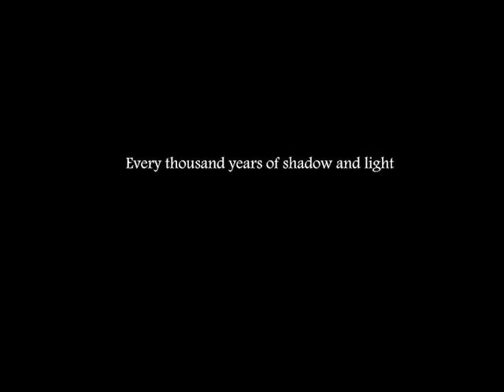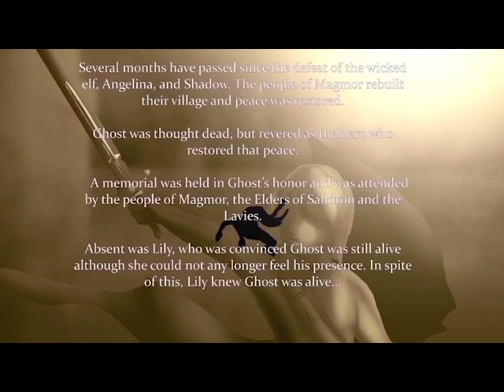King Of Chaos Shadows Reign Mike Tucker Crowd Funding Trailer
King of Chaos: Anthology

Mike Tucker, author of King of Chaos: Twin Souls and Shadow's Reign. The Kick-starter project is now over. Combining the two books into one epic adventure, filled with colorful illustrations. I present you King of Chaos: Anthology.

What does the future hold for the people of planet Sonos? Enjoy the video!